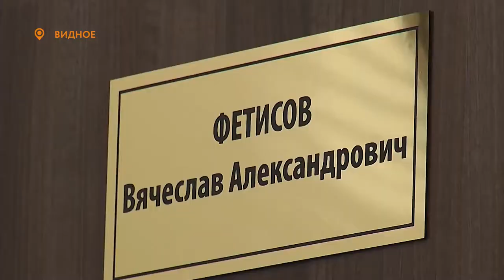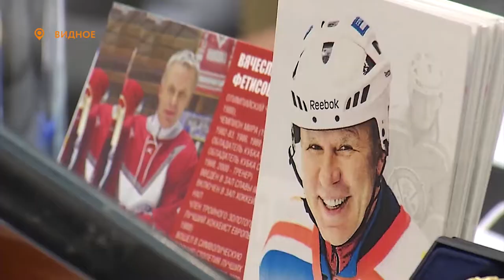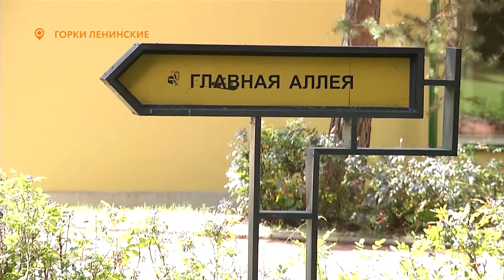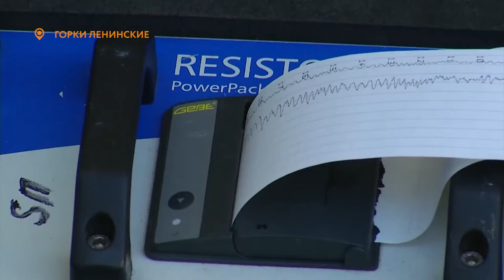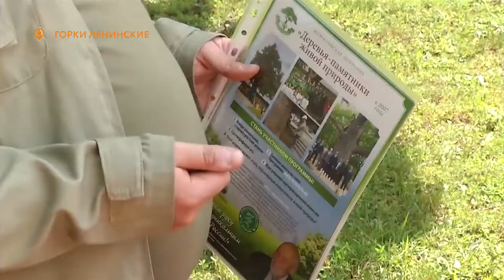Новости телеканала Видное-ТВ (30.07.2020 - четверг)